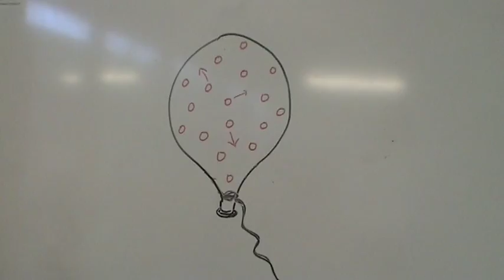60 Seconds of Fame - Air-filled Balloons Vs Water-filled Balloons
The students heard that air filled balloons are very strong and do not burst when someone stands on it while balancing themselves. The students wanted to test this theory and also find out what would happen if they used balloons that were filled with water.
Many students predicted that the balloons filled with water would hold their weight better than air filled balloons because water is heavier than air. But some students believed that the opposite would happen.
Watch the video to find out which is stronger, air-filled balloons or water-filled balloons?